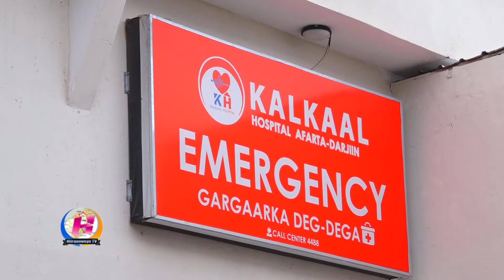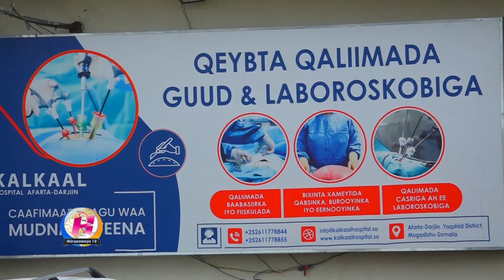Isbitaalka Kalkaal oo Muqdisho ka bilaabay Olalaha qaliimada daaweynta cudurada ku dhaca kaliyaha..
Isbitaalka Kalkaal qeybtiisa afarta darjiin oo Muqdisho ka bilaabay Olalaha qaliimada daaweynta cudurada ku dhaca kaliyaha, kaadi mareenka iyo daaweynta taranak raga